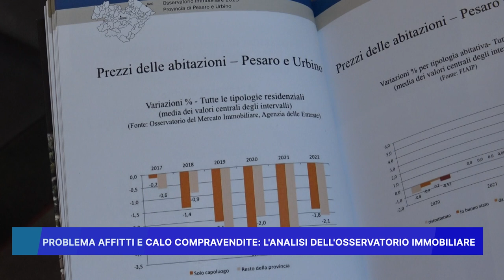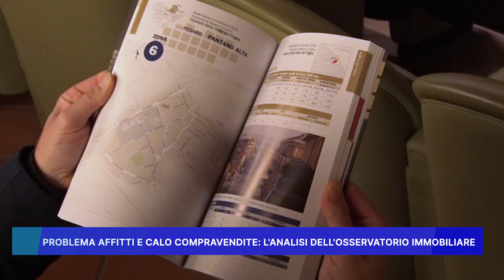PROBLEMA AFFITTI E CALO COMPRAVENDITE, L' ANALISI DELL' OSSERVATORIO IMMOBILIARE